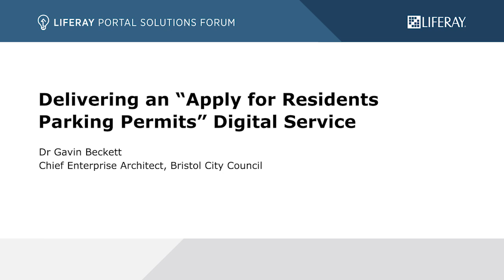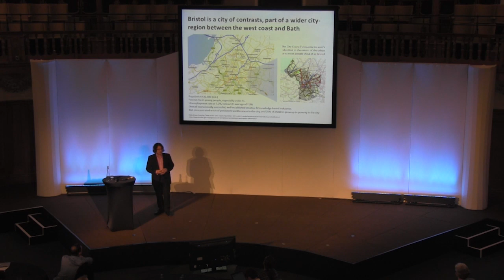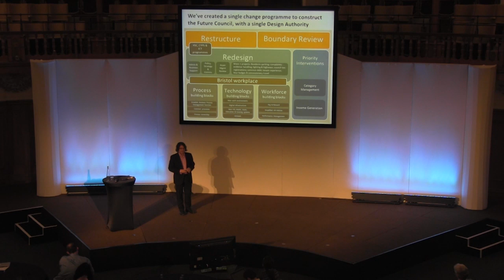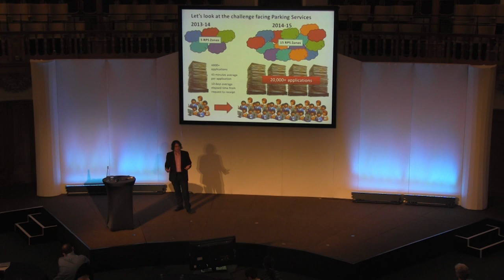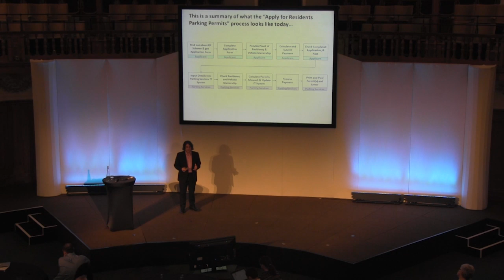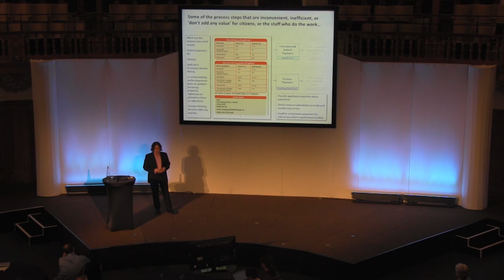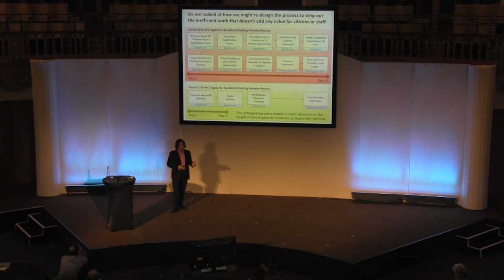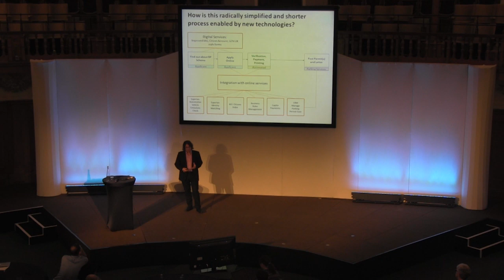LPSF UK 2014 - Delivering a Digital Service at Bristol City Council - Gavin Beckett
– Liferay's open source technologies are being used to solve a variety of enterprise challenges, including reaching customers, reducing support center costs, marketing effectively online and integrating enterprise systems.

The Portal Solutions Forum is an event for practitioners to learn more about the best practices and lessons learned in pursuing these goals. The second annual Portal Solutions Forum in the UK had a particular focus on solutions and best-practices around Portals, User Experience Platforms, Self Service and future industry trends.

for updated listings of local events in your country.